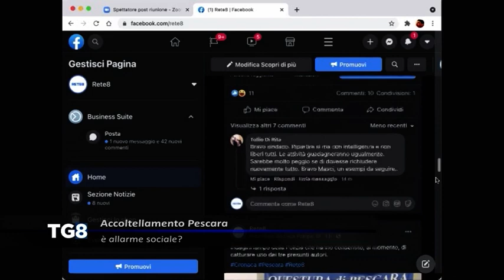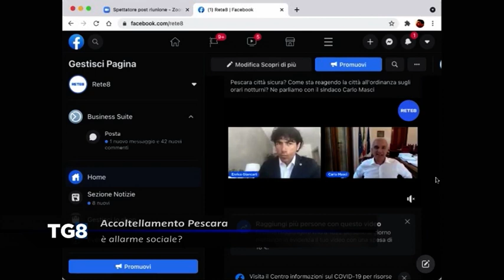Accoltellamento Pescara - È allarme sociale?